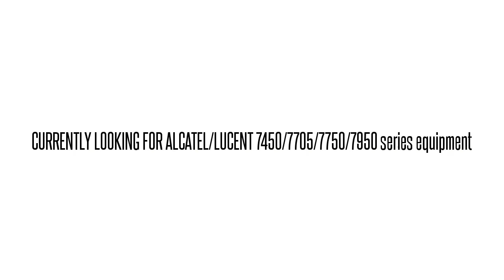3EM02968AR01 LGA1GTDCAA 1640-OM 1640-OM OPT AMP MODULE